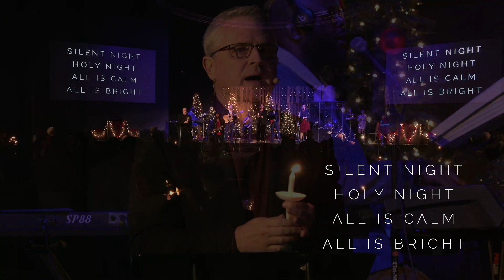Christmas Eve 2021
Christmas Eve at Lifepointe was incredible!  If you missed it, here's your chance to witness the "Light of the World!"